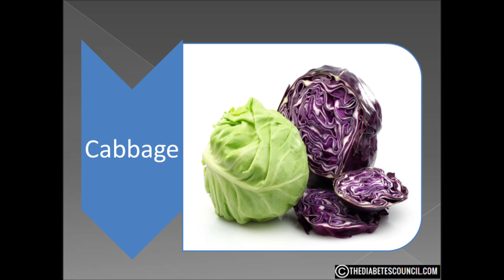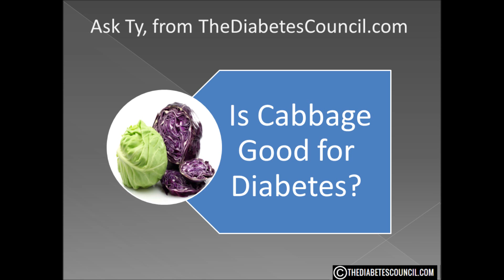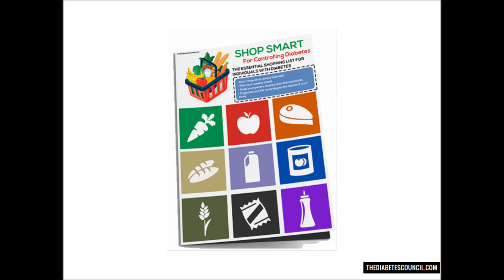Is Cabbage Good For Diabetes?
▸▸▸ Enroll in our Detox Course for Diabetes Enroll in our new Detox Course and learn How to Heal using a Holistic Approach plus more. Is Cabbage Good or Bad For Diabetes

Hello, I'm Ty Mason from TheDiabetesCouncil.com, researcher, writer and I have type 2 diabetes.  Today I'm going to answer the question, is cabbage good for diabetes. But before we get into that, make sure you download my free diabetes management book which also includes a diabetes grocery shopping guide (foods to eat and avoid).

True or false:  Cabbage is in the same family of vegetables as lettuce.

False, although they look very similar cabbage  is actually a part of the cruciferous vegetable family.  Believe it or not, lettuce part of the daisy family.

Now that we have our botany lesson out of the way, let’s take a closer look at cabbage.

Cabbage has been cultivated for more than 4,000 years.  It has been grown for food (domesticated) for over 2,500 years.

I am sure most of you think of a connection of cabbage and the Irish, however the Celts brought cabbage to Europe from Asia around 600 B.C.

Cabbage comes in various colors, the most common being green, red and purple.  Cabbage leaves can be smooth or crinkled. A cup of cooked cabbage contains only 35 calories.

Cabbage contains high amounts of Vitamin C and K, Magnesium, Folate, as well as antioxidants choline, beta-carotene, lutein, and zeaxanthin as well as the various flavonoids.

Cabbage has a GI 10 and GL of 1, so it will not affect your blood sugar.

A 2007 study at UAE University came to an exciting conclusion concerning cabbage.

Diabetes was induced in 60 rats.  For a 2 month period the rats were studied and showed all the symptoms of one with Type 2 diabetes.

Cabbage extract was then added to the diets of the rats for 60 days.  The cabbage reversed the adverse effects of diabetes at the end of the trial period.  The extract lowered blood glucose levels and restored renal function and body weight loss in the experiment.

The study concluded that the antioxidant and antihyperglycemic properties of cabbage extract may offer a potential therapeutic source for the treatment of diabetes.

So is cabbage good for diabetes?  Yes it most certainly is.  Cabbage is low in cals and carbs, high in fiber, low GI and GL.  Plus, it actually has the potential to help lower blood sugar levels and aid in weight loss!

What’s not good about that!

I hope this answered your question is cabbage good or bad for diabetes. Don’t forget to get your diabetes management book.